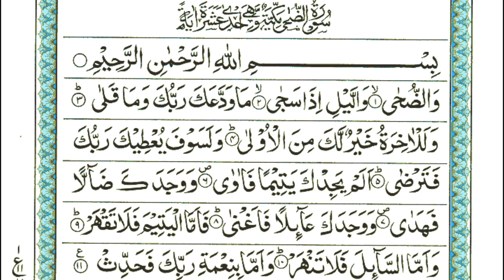Surah Ad-Duha | By Sheikh Atta Ur Rahman | Full With Arabic Text (HD) | 93-سورۃ الضحی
Surah Ad-Duha is the 93rd chapter of the Holy Quran. It is a Makki Surah, meaning it was revealed to the Prophet Muhammad (PBUH) while he was in Mecca. The Surah is comprised of 11 verses, and its main theme is the assurance of Allah's blessings and support during times of hardship.

The name "Ad-Duha" means "the morning hours" and it is believed that the surah was revealed to the Prophet (PBUH) during a period of difficulty and sadness he was experiencing. The surah serves as a reminder that Allah is always with us, even in our darkest moments, and that He will always provide for us and guide us through our struggles.

The surah also talks about the importance of patience and gratitude, it encourages us to remain steadfast in our faith and to trust in the guidance of Allah, even when things may seem difficult.

The surah also reminds us that the trials and hardships that we face in this world are temporary, and that they are ultimately for our own benefit, as they help us to grow and become stronger in our faith.

Overall, Surah Ad-Duha is a source of comfort and reassurance for Muslims, reminding them that they are not alone in their struggles and that Allah is always with them, providing guidance and support.

HADITH

"THE BEST AMONGST YOU IS THE ONE WHO LEARNS THE QURAN AND TEACHES IT".

(AL-BUKHARI)

Sūrat aḍ-Ḍuḥā (Arabic: الضحى‎, “The Morning Hours”, “Morning Bright”) is the ninety-third sura of the Qur'an with 11 ayat. The Surah takes its name Aḍ-Ḍuḥā from the very first word.

Although there is some debate amongst scholars, this sura is often considered to be the second revealed to Muhammad. After the first sura (al-Alaq) was received, there was a period of silence in which no further messages were revealed. During this time, the new Prophet wondered if he had somehow displeased God, who it seemed for a while was no longer sending down His message. This sura broke that silence, and reassured Muhammad that all will be understood in time. The image of the morning (ad-Dhuha) is the first word of the sura, and can be understood as symbolizing Muhammad's "new day" as the Messenger of God, as well as the "dawn" of the new way of life that would become Islam. After this sura, the visitations of Gabriel with the words of the Qur'an would come to Muhammad regularly until his death.

Because of subject matter, length, style, and placement in the Qur'an, this sura is often coupled with Sura Al-Inshirah. They are generally considered to have been revealed around the same time.

𝐅𝐚𝐦𝐨𝐮𝐬 𝐒𝐮𝐫𝐚𝐡 : shorturl.at/egUX9
𝐂𝐨𝐦𝐩𝐥𝐞𝐭𝐞 𝐐𝐮𝐫𝐚𝐧 : shorturl.at/amMO8
𝐏𝐚𝐫𝐚 30 : shorturl.at/JR167
𝐏𝐚𝐫𝐚 29 : shorturl.at/emoZ2
𝐏𝐚𝐫𝐚 28 : shorturl.at/bghLW
𝐏𝐚𝐫𝐚 27 : shorturl.at/ikotJ
𝐏𝐚𝐫𝐚 26 : shorturl.at/amrFM
𝐏𝐚𝐫𝐚 25 : shorturl.at/agnD1
𝐏𝐚𝐫𝐚 24 : shorturl.at/mrM57
𝐏𝐚𝐫𝐚 23 : shorturl.at/jprP4
𝐏𝐚𝐫𝐚 22 : shorturl.at/ghkpN
𝐏𝐚𝐫𝐚 21 : shorturl.at/NPQW0
𝐏𝐚𝐫𝐚 20 : shorturl.at/KNRV6
𝐏𝐚𝐫𝐚 19 : shorturl.at/vLNR0
𝐏𝐚𝐫𝐚 18 : shorturl.at/bmyXY
𝐏𝐚𝐫𝐚 17 : shorturl.at/dhvZ7
𝐏𝐚𝐫𝐚 16 : shorturl.at/stwzA
𝐏𝐚𝐫𝐚 15 : shorturl.at/otW06
𝐏𝐚𝐫𝐚 14 : shorturl.at/oJTZ8
𝐏𝐚𝐫𝐚 13 : shorturl.at/auFNR
𝐏𝐚𝐫𝐚 12 : shorturl.at/eFUV2
𝐏𝐚𝐫𝐚 11 : shorturl.at/GMU23
𝐏𝐚𝐫𝐚 10 : shorturl.at/aiyz8
𝐏𝐚𝐫𝐚 09 : shorturl.at/hlsx2
𝐏𝐚𝐫𝐚 08 : shorturl.at/jksY1
𝐏𝐚𝐫𝐚 07 : shorturl.at/xQT68
𝐏𝐚𝐫𝐚 06 : shorturl.at/bmrDW
𝐏𝐚𝐫𝐚 05 : shorturl.at/gmtSX
𝐏𝐚𝐫𝐚 04 : shorturl.at/wJSX2
𝐏𝐚𝐫𝐚 03 : shorturl.at/nwBL7
𝐏𝐚𝐫𝐚 02 : shorturl.at/mrzBC
𝐏𝐚𝐫𝐚 01 : shorturl.at/kEIVZ

beautiful recitation of surah ad duha
tilawat e quran surah ad duha
duha
ad duha
sudais
full